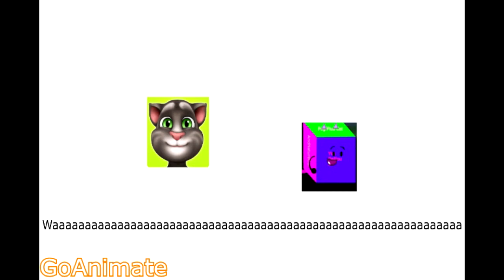Lynn Grantz Watches Cat Splaat gets Grounded and gets Grounded GoAnimate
Forgot to upload on October 19th, 2021
Rules: